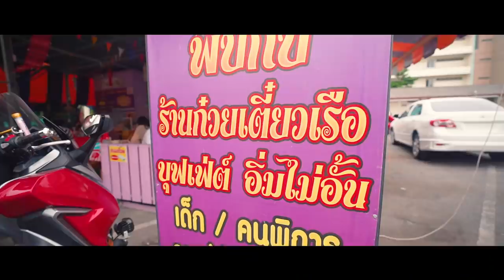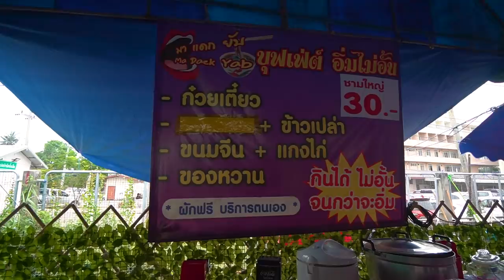บุฟเฟ่ต์เตี๋ยวเรือ 69 บาทไม่อั้น!! เครื่องแน่น ซุปเข้ม.. อร่อยคุ้มมมมม!! 🍜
ก๋วยเตี๋ยวเรือ ชามละ 9 บาท!!
ไม่หนำใจ? กินแบบ บุฟเฟ่ต์ ไปเลยสิค้าบน้อนๆ
69 บาท ฟาดเรียบ 6 เส้น ขนมจีน แกงเขียวหวานไก่
ตักไม่อั้น จนกว่าจะอิ่ม! ขนมหวานฟรี ปังมากก~

🍜 ร้านที่ 48 : Ma Daek Yab ก๋วยเตี๋ยวเรือบุฟเฟ่ต์